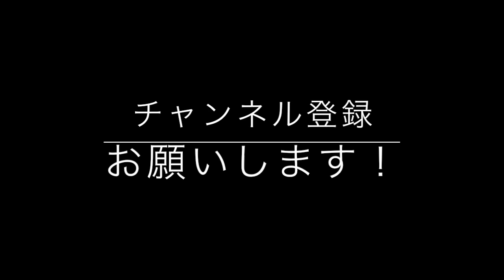【ビーレジェンド鍵谷TV】たった15分で脚を追い込む！